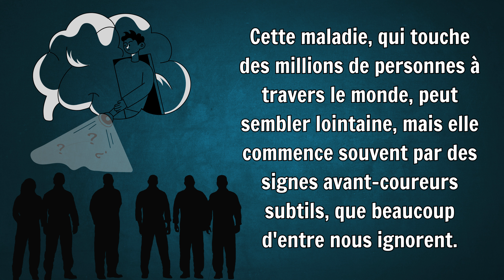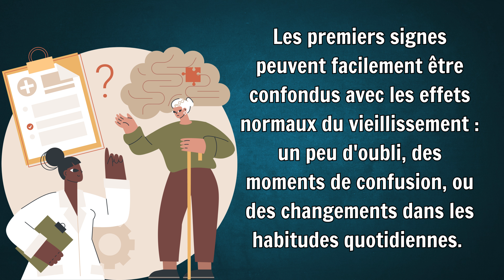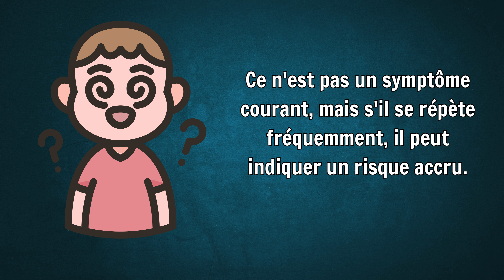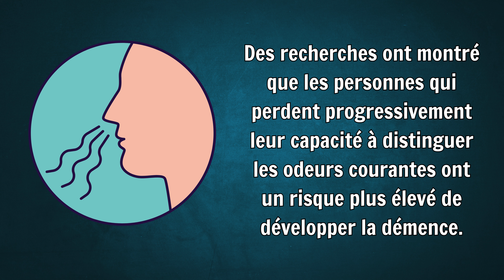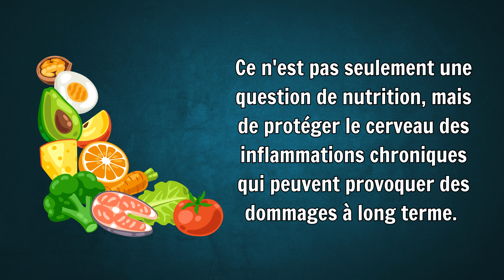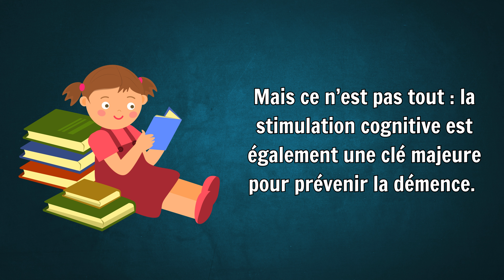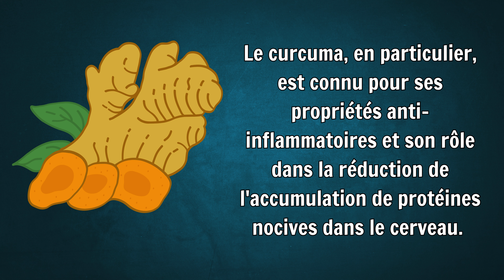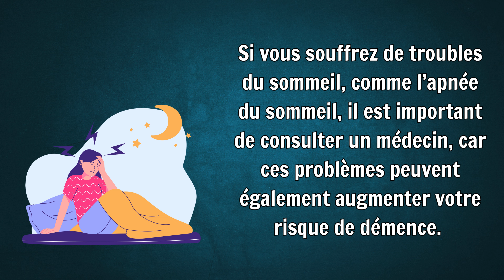Démence : Comment repérer les premiers signes avant-coureurs et prévenir le déclin cognitif ?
Dans cette vidéo, nous abordons un sujet essentiel : comment repérer les premiers signes avant-coureurs de la démence et quelles stratégies adopter pour prévenir le déclin cognitif. Vous découvrirez des informations précieuses sur les symptômes de la démence, tels que la perte de mémoire chez les personnes âgées, le ralentissement de la marche, ou encore les troubles du sommeil et comment ces signes subtils peuvent parfois indiquer un problème sous-jacent. Nous explorons aussi l'importance de l'alimentation contre la démence et de l'exercice physique pour préserver la santé cérébrale et ralentir le déclin cognitif.

Si vous ou un proche présentez ces signes avant-coureurs de la démence, il est important de consulter un professionnel de santé pour obtenir des conseils adaptés. N'attendez pas que les troubles cognitifs légers évoluent !

Partagez aussi cette vidéo avec votre entourage afin de les sensibiliser aux symptômes de la démence et aux moyens de la prévenir.